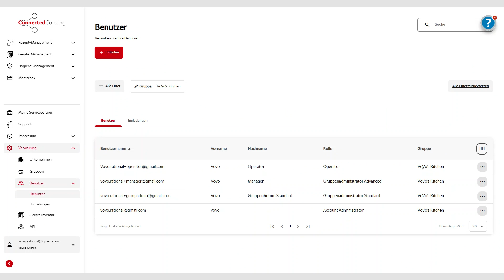Wie lösche ich einen Benutzer in ConnectedCooking? | RATIONAL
Sie möchten einen Benutzer in ConnectedCooking löschen? Sehen Sie in diesem Video, wie einfach dies geht. Weitere Tipps und Tricks zur Nutzung von ConnectedCooking finden Sie in unserer ConnectedCooking Life Hack - Serie.